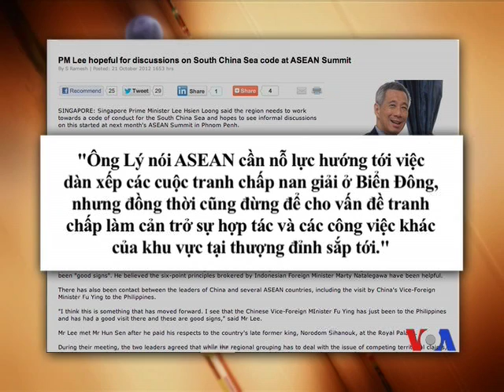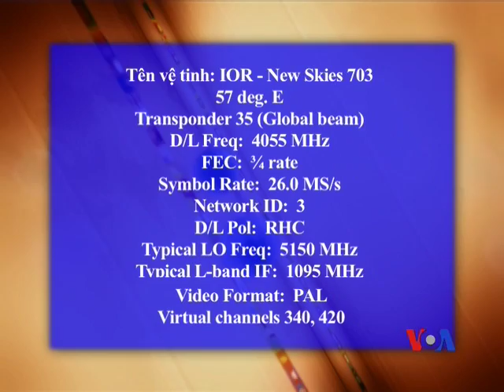Thủ tướng VN 'nhận lỗi' về các tổn thất kinh tế nghiêm trọng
Thủ tướng Việt Nam Nguyễn Tấn Dũng nhận trách nhiệm về những tổn thất kinh tế nghiêm trọng như Vinashin và Vinalines. Tàu sân bay Mỹ đi qua biển Đông, đón giới chức Việt Nam lên tham quan. Biển Đông cần một bộ quy tắc ứng xử. Các công ty ở Trung Quốc dời sang Việt Nam và các nước Đông Nam Á. Xem thêm và